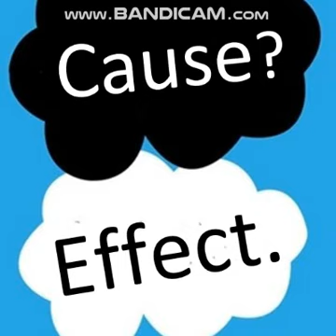Linda Lee-Cause and Effect-Afraid to Fly!